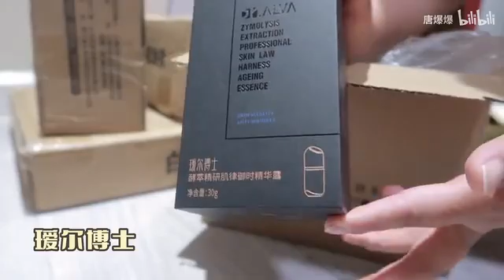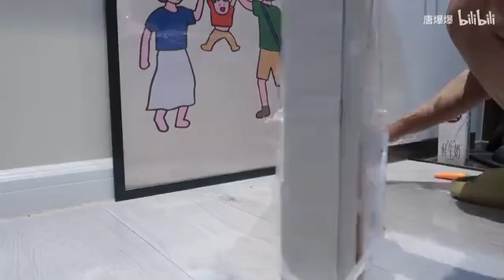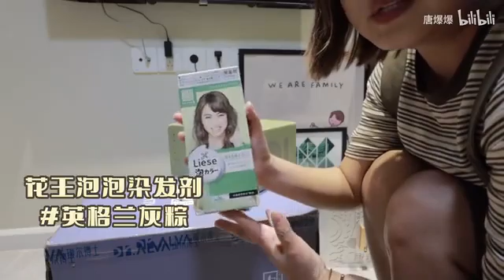bao bao shop